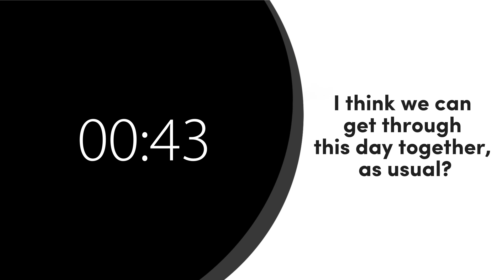Incoming call. Alarm clock. Interesting phone conversation / Retro Ringtones & outgoing calls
Incoming call. Alarm clock. Interesting phone conversation / Incoming calls & Retro Ringtones & outgoing calls & call on hold. Wake Up with a Smile: Interesting Alarm Clock Calls & Ringtones